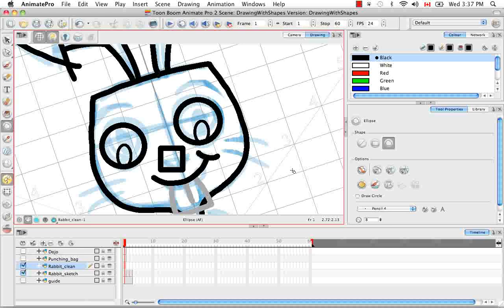Toon Boom Animate Pro 2 Video Tutorials - 12 Drawing With Shapes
Toon Boom Animate Pro 2 Video Tutorials
12 Drawing With Shapes